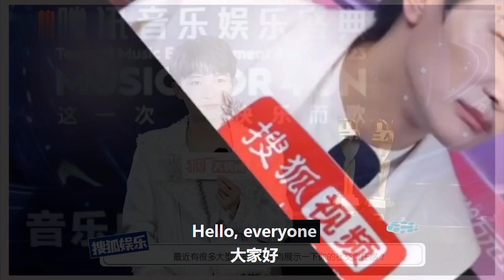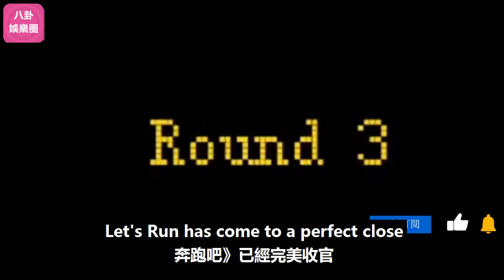周深最新專訪全程爆笑十足，實錘社交牛人，再度圈粉無數海外網友！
周深最新專訪全程爆笑十足，實錘社交牛人，再度圈粉無數海外網友！周深 Charlie Zhou Shen